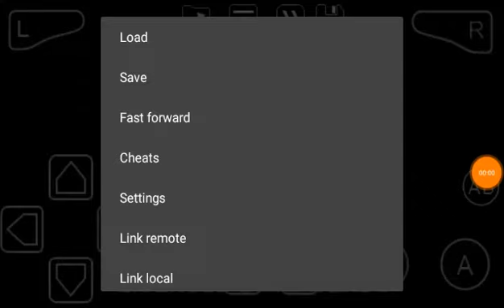Kim Possible: Revenge of Monkey Fist (GBA) Loading Screen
Disney game!